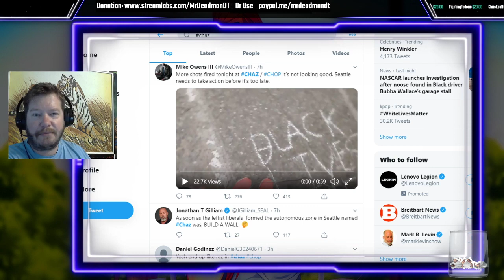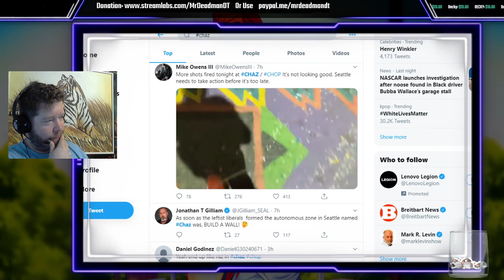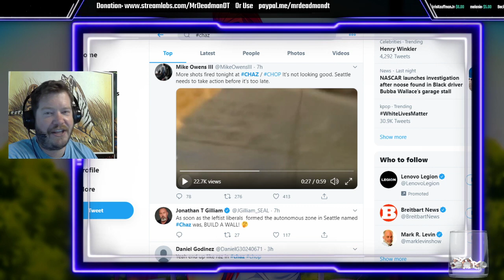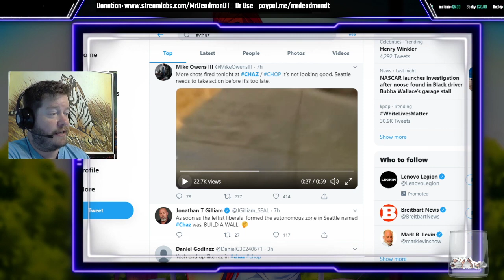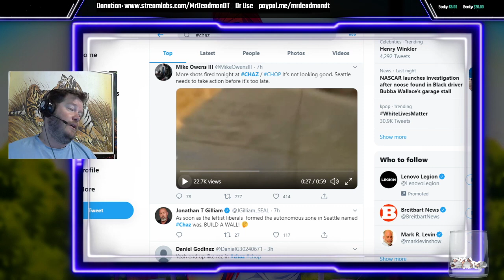More Chaos in CHAZ/CHOP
Even more chaos in CHAZ/CHOP in Seattle